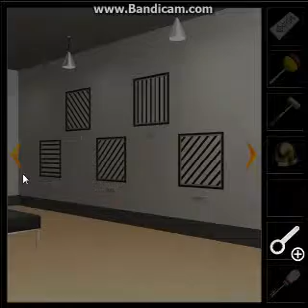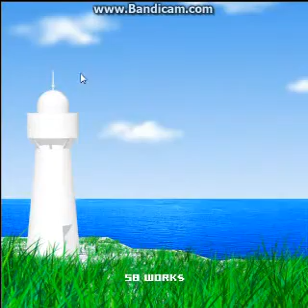Garou escape 58works Walkthrough เกมของ58works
สนุกมากเลยครับลองเล่นกันดูน่ะถ้างงก็เปิดดูคลิปนี้ได้น่ะครับ และ
เว็ปไซต์ของเกมส์นี้คือ